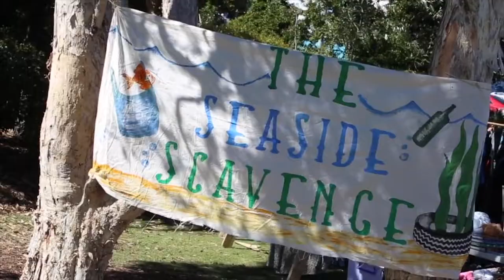Green Globe Awards 2017 Winner – Anna Jane Linke, Seaside Scavenge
'It's such an exhilarating feeling to be amongst so many people just pushing the boundaries' Anna Jane Linke, CEO, Seaside Scavenge – winner 2017 Green Globe Awards Young Sustainability Champion.